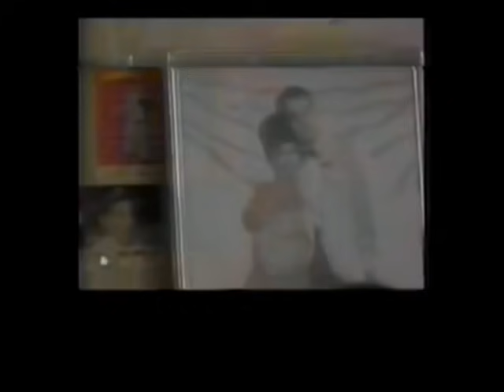スタンド・バイ・ミー エンディング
1989年8月12日にゴールデン洋画劇場にて放送されたものになります。
帯型のノイズが邪魔ですが、気にせずご覧下さい。